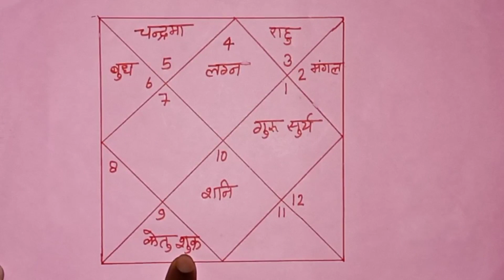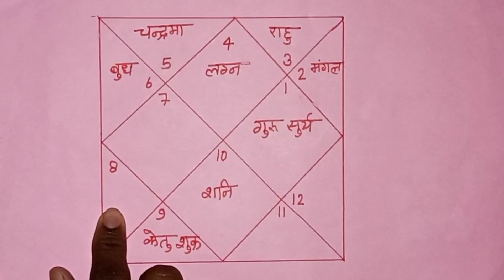फलादेश कैसे करे। कुंडली देखना सीखे part 1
मेरी कुंडली में क्या लिखा है: हिन्दू धर्म में कुंडली (Kundali) का विशेष महत्व माना जाता है, क्योंकि, बच्चे के जन्म के तुरंत बाद सबसे पहले बच्चे के जन्म के समय के साथ उसकी कुंडली बनवाई जाती है, जो उसके जीवन के लिए सबसे महत्पूर्ण होती है | मान्यता के अनुसार, किसी व्यक्ति का भाग्य उसके जन्म से पूर्व ही निर्धारित हो जाता है और जन्म के पश्चात यह भाग्य कुंडली के रूप में जन्मपत्री के साथ जुड़ जाता है | इसलिए अधिकतर लोग अपने बच्चे के जन्म के समय ही किसी ज्योतिष (Astrology) के पास जाकर कुंडली बनवाते है, लेकिन लोग अपनी कुंडली को स्वयं से देख नहीं पाते है, जिसके लिए वो किसी ज्योतिष के पास जाते है, वह आप की कुंडली देख कर आपके भाग्य के विषय में जानकारी देता है, जिसके बदले में हमे कुछ धन के रूप में कुछ दान करना होता है | इसलिए यदि आप अपनी जन्म कुंडली स्वयं से देखना चाहते है, तो यहाँ कुंडली देखने का सही तरीका विस्तृत रूप में बताया जा रही है |

अपनी राशि कैसे देखे जमीन की जानकारी कैसे देखे जन्म कुंडली कैसे देखे

जन्म कुंडली (जन्मपत्री) क्या होता है ? जन्म कुंडली (Janam Kundali) को जन्म पत्रिका भी कहते है | जन्म कुंडली का मतलब आकाश में उस स्थिति से है जब कोई बालक या बालिका का जन्म लेते है, अर्थात् जन्म के समय आकाश में ग्रहों की स्थिति या नक्शा | इस प्रकार जन्म कुंडली के द्वारा जातक के जीवन पर 9 ग्रहों व 12 राशियों का क्या प्रभाव होगा, यह जन्मपत्रिका देखकर अनुमानित रूप में बताया जा सकता है |

सूर्य ग्रह
चन्द्र ग्रह
मंगल ग्रह
बुध ग्रह
बृहस्पति ग्रह
शुक्र ग्रह
शनि ग्रह
राहू ग्रह
केतु ग्रह
कुंडली के भाव की जानकारी
प्रथम भाव
द्वितीय भाव
तृ्तीय भाव
चतुर्थ भाव
पंचम भाव
षष्ठ भाव
सप्तम भाव
अष्टम भाव
नवम भाव
दशम भाव
एकादश भाव
द्वादश भाव
राशियों के स्वामी के नाम
मेष का स्वामी = मंगल
वृष का स्वामी = शुक्र
मिथुन का स्वामी = बुध
कर्क का स्वामी = चन्द्रमा
सिंह का स्वामी = सूर्य
कन्या का स्वामी = बुध
तुला राशी का स्वामी = शुक्र
वृश्चिक का स्वामी = मंगल
धनु का स्वामी = गुरु
मकर का स्वामी = शनि
कुम्भ का स्वामी = शनि
मीन का स्वामी = गुरु
कुंडली देखने का सही तरीका
ऑनलाइन जन्म कुंडली देखने के लिए निम् चरणों का पालन करे :
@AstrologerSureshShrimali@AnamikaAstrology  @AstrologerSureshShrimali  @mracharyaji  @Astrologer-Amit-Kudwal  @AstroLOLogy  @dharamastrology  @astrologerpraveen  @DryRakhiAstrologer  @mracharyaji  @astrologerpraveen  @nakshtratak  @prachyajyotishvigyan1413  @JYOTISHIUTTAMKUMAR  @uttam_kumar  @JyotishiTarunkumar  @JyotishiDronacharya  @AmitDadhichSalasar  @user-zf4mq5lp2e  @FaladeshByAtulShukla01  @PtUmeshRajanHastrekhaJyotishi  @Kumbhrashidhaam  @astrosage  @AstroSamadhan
कुंडली देखते समय सबसे महत्वपूर्ण जानकारी।| kundli dekhne ke liye khas jankari.

कुंडली का फलादेश करना सीखे|faladesh karna sikhe|‎@AnamikaAstrology  ‎@AstrologerSureshShrimali@AnamikaAstrology  @AstrologerSureshShrimali  @mracharyaji  @Astrologer-Amit-Kudwal  @AstroLOLogy  @dharamastrology  @astrologerpraveen  @DryRakhiAstrologer  @mracharyaji  @astrologerpraveen  @nakshtratak  @prachyajyotishvigyan1413  @JYOTISHIUTTAMKUMAR  @uttam_kumar  @JyotishiTarunkumar  @JyotishiDronacharya  @AmitDadhichSalasar  @user-zf4mq5lp2e  @FaladeshByAtulShukla01  @PtUmeshRajanHastrekhaJyotishi  @Kumbhrashidhaam  @astrosage  @AstroSamadhan @astrosage  @AstroShastra  @astrochannel9186  @AstroTakofficial  @AstroTvTamil  @ASTROTAMIL  @sarthiastrotrishla